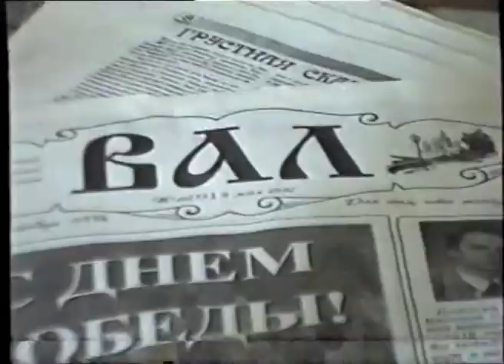So 90's part 1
90-е такие 90-е. Оцифрованные VHSки, забытые воспоминания.